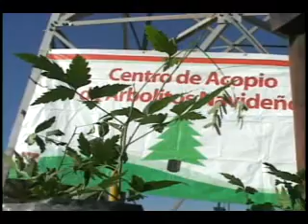NOTICIAS SONORA, CANJEAN PINOS NAVIDEÃOS POR ARBOLES DE SOMBRA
NOTICIAS SONORA, SE VENCE PLAZO PARA CANJEAR LOS PINOS NAVIDEÃOS POR UN ARBOL DE SOMBRA, SE ESTARAN RECIBIENDO EN DIFERENTES CENTROS DE ACOPIO.